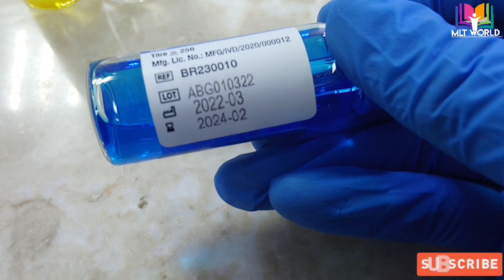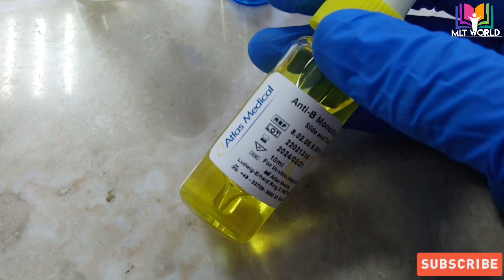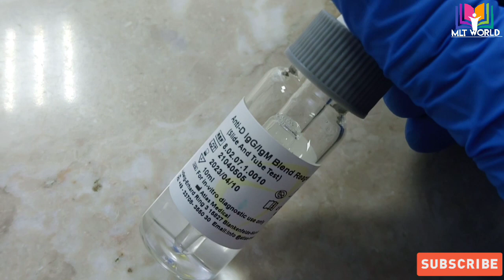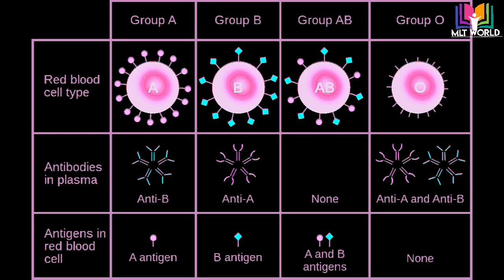Blood Grouping Procedure & Practical.Helpful for beginners.